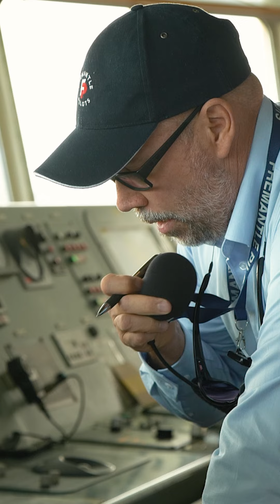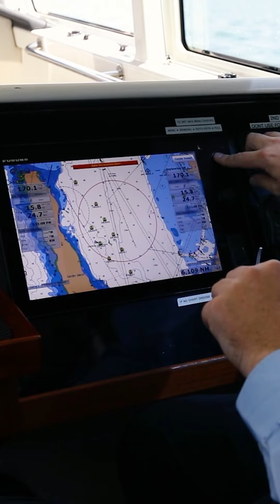Social Media Video - Fremantle Pilots (Socials Portrait)